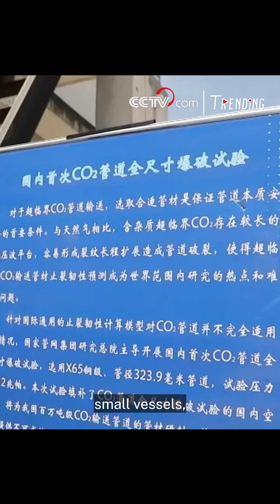China successfully conducts first full-scale burst test on CO2 pipelines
China's first full-scale burst test on pipelines filled with carbon dioxide (CO2) has been successfully conducted at a test site in Zhangjiakou City of north China's Hebei Province, according to a statement released by state-owned energy pipeline giant China Oil and Gas Pipeline Network Corporation (PipeChina) on Wednesday.